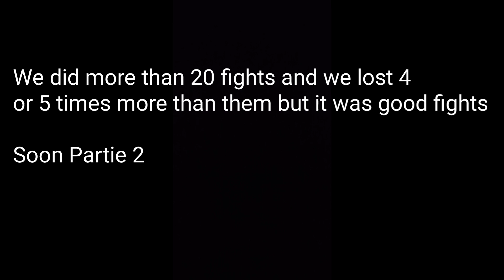Order and Chaos - Elams/Ichigo Vs Illor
Order and Chaos - Elams/Ichigo Vs RiKMEYZTER/ImmortaL [Epic Fights] (Part.1)

Illor bad